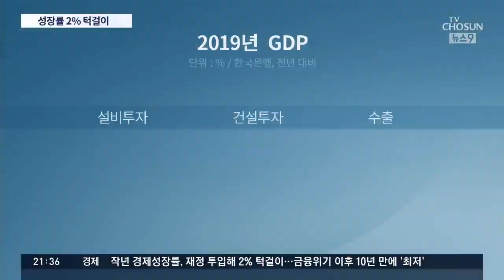작년 성장률, 재정 투입해 2% 턱걸이…10년 만에 '최저'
지난해 우리나라 경제성장률이 2%대에 겨우 턱걸이한 것으로 집계됐습니다. 2009년 금융위기 이후 가장 낮은 성적표입니다. 민간부문이 극도로 위축된 상황에서 정부가 재정을 쏟아부어 떠받친, '재정주도성장'이었다는 평가가 많습니다.